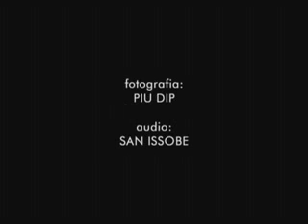Forgotten Boys 1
Forgotten Boys